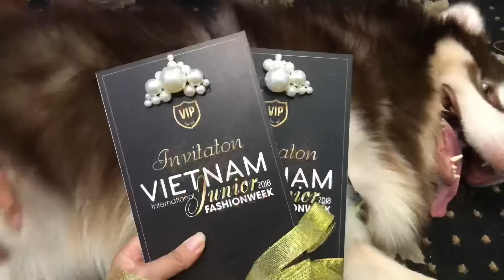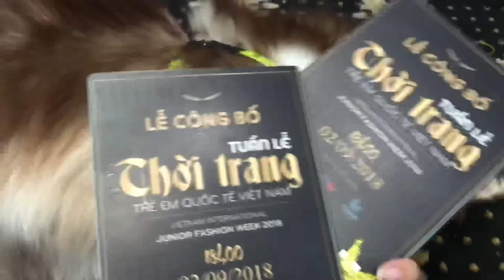Chó Mật làm Vedette trên sàn Runway - Modeling Dog Mật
♡THEO DÕI MẬT TRÊN MẠNG XÃ HỘI NHA
➤ : TikTok Mật Pet : familymatpet
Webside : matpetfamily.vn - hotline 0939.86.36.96